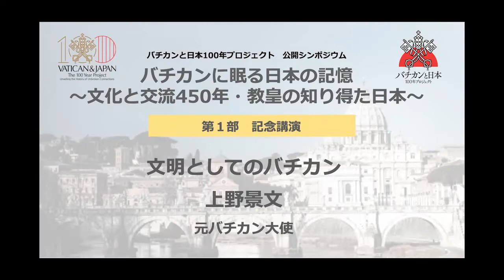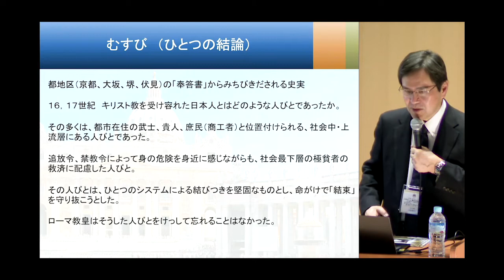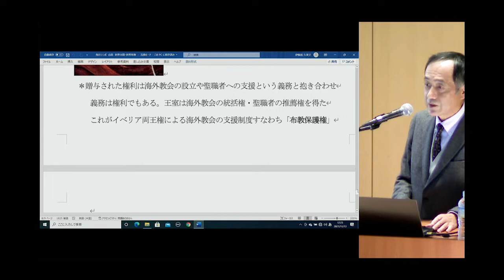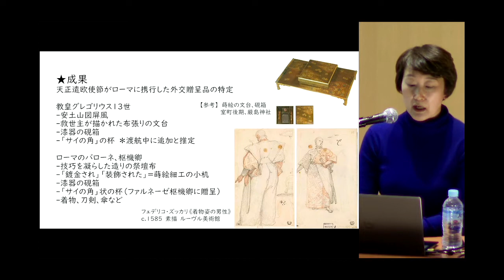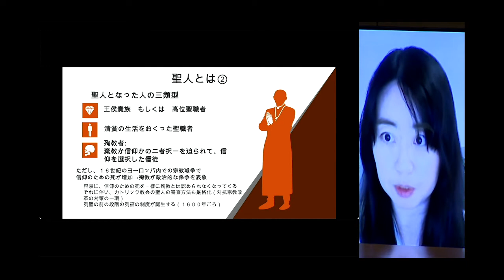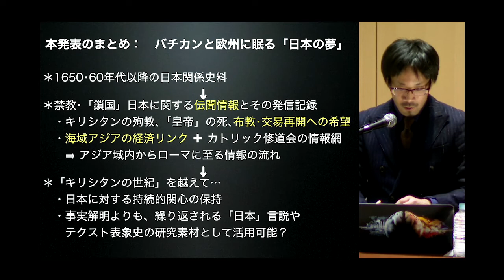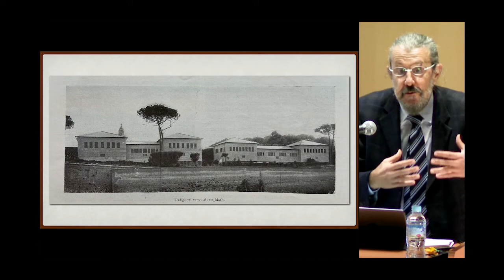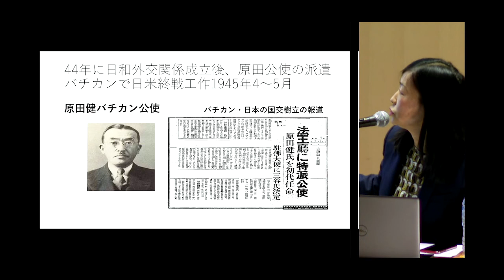「バチカンに眠る日本の記憶」 公開シンポジウム（2021/11/13） 東京会場ダイジェスト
「バチカンに眠る日本の記憶」―文化と交流450年・教皇の知り得た日本－　と題して、2021年11月13日に上智大学ソフィアタワーで行われた公開シンポジウム。総勢12人の研究者による、最新の研究発表の様子をダイジェストでご覧いただけます。